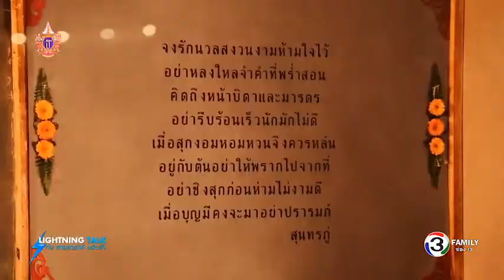Lightning Talk กับ สายสวรรค์ ขยันยิ่ง ตอน พรรฦก นิทรรศการภาพถ่ายสะท้อนสังคม 19 04 58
คุยกับ ชฤต ภู่ศิริ ศิลปินภาพถ่ายมืออาชีพ ที่กำลังจัดแสดงนิทรรศการ “พรรฦก” (พันลึก) อยู่ที่อาร์เดลเธิร์ดเพลส แกลเลอรี่ ทองหล่อ ซ.10 แต่ละภาพสะท้อนความเป็นไปในสังคมที่ผิดปกติ แต่เรากลับอยู่กับมันอย่างชาชิน เพิกเฉย และเห็นสื่งต่างๆที่เกิดขึ้นเป็นเรื่องธรรมดา ต่างจากสายตาของช่างภาพเจ้าของผลงาน ไม่ว่าจะเป็นเรื่องความปลอดภัยในการใช้รถใช้ถนน ปัญหาเรื่องสื่อลามก เรื่องเพศสัมพันธ์ของวัยรุ่น หรือเรื่องค่านิยมในด้านต่างๆที่ผิดเพี้ยนไป ทำให้เราต้องหยุดคิดพิจารณาทั้งความหมายและรายละเอียดของเทคนิคการถ่ายภาพที่เหนือชั้น

ตอน พรรฦก..นิทรรศการภาพถ่ายสะท้อนสังคม
ออกอากาศวันอาทิตย์ที่ 19 เมษายน 2558

แขกรับเชิญ : คุณชฤต ภู่ศิริ ศิลปินภาพถ่ายมืออาชีพ